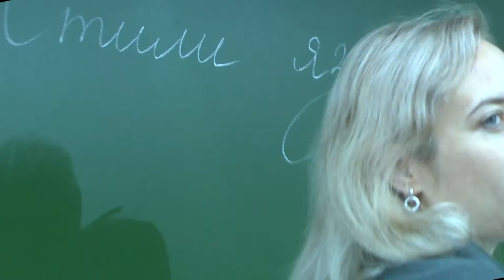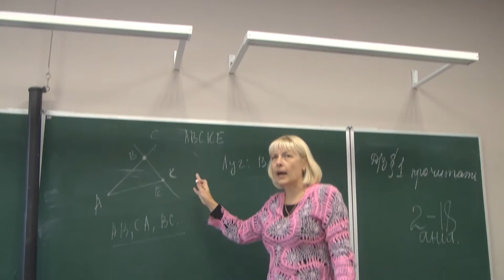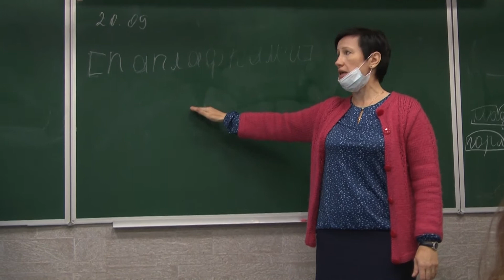клип "Наша служба"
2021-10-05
клип, посвященный дню учителя, учителям и их профессии